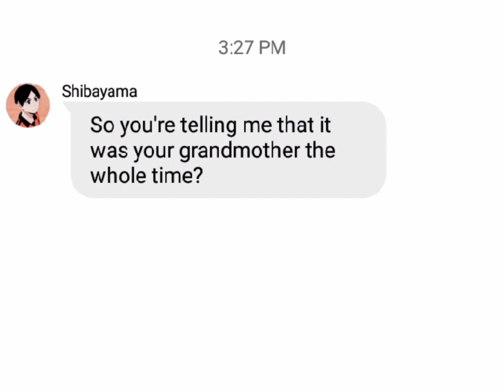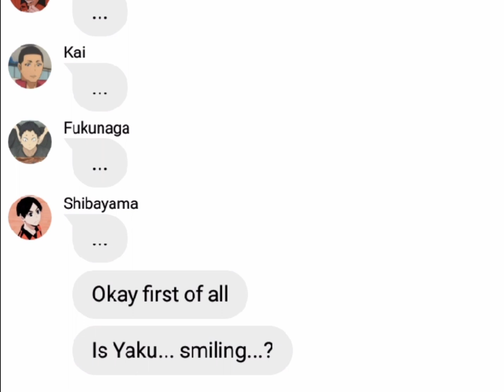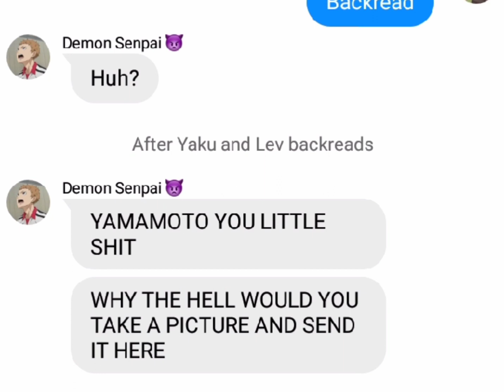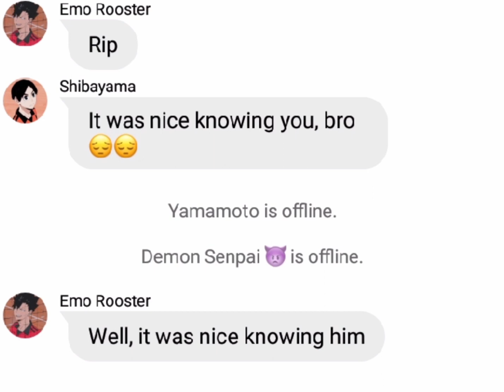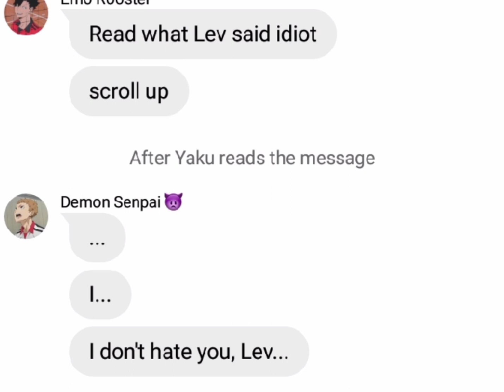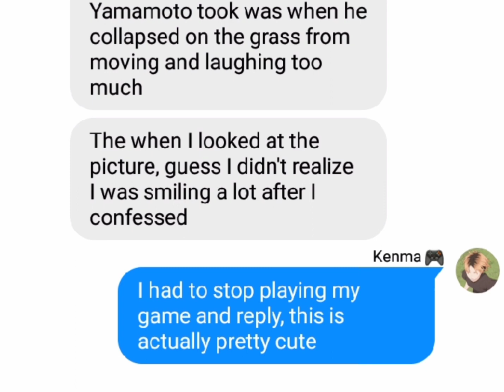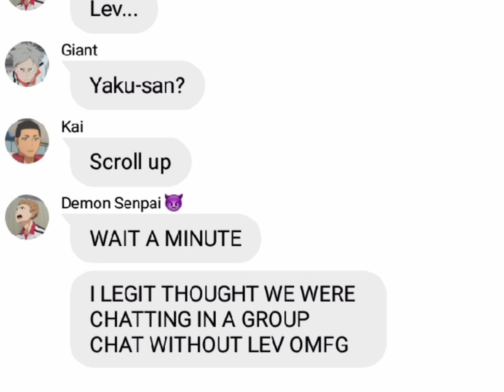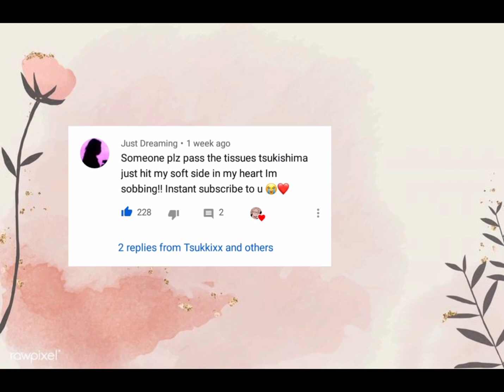Yaku is... What?! // ft. Soft Yaku and chaotic Nekoma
.　　 。　　　　ඞ 。 . 　　 • 　　　　•
　Akaashi’s Defender was not An Impostor.　 。　.
'　　　     1 Impostor remains 。
　　ﾟ　.　　　. ,　　　　.
                       •　 　ﾟ　　。 　　.

🖇·˚ ༘ ┊͙ ❝ 𝐖𝐄𝐋𝐂𝐎𝐌𝐄! ❞ !  ˊˎ
⤷ Hi! I’m Akaashi’s Defender! You can call me Defender or Nicky! Thank you so much for clicking on this video! ✧˖*°࿐

🖇·˚ ༘ ┊͙ ❝ 𝐌𝐄𝐑𝐂𝐇! ❞ !  ˊˎ
⤷ not only would you get these amazing merch, you’re helping/supporting me by using my codes when buying these amazing anime merch’s!

🖇·˚ ༘ ┊͙ ❝ 𝐂𝐇𝐀𝐍𝐍𝐄𝐋𝐒! ❞ !  ˊˎ
⤷ amazing creators you should definitely check out!

❀ and many more on my subscriptions! ─◌✰್

🖇·˚ ༘ ┊͙ ❝ 𝐋𝐈𝐍𝐊𝐒! ❞ !  ˊˎ

⤷ you can also get early access on my future videos for one coffee!

🖇·˚ ༘ ┊͙ ❝ 𝐂𝐑𝐄𝐃𝐈𝐓𝐒! ❞ !  ˊˎ
⤷  musics and pictures used!

🎼—; Music!

- ˏˋ ❝ 𝙒𝙞𝙩𝙝 𝙖 𝙨𝙩𝙖𝙧 𝙗𝙚𝙛𝙤𝙧𝙚 𝙢𝙮 𝙚𝙮𝙚𝙨, 𝙖𝙡𝙡 𝙩𝙝𝙚𝙧𝙚 𝙞𝙨 𝙡𝙚𝙛𝙩 𝙛𝙤𝙧 𝙢𝙚 𝙩𝙤 𝙙𝙤 𝙞𝙨 𝙩𝙤 "𝙥𝙡𝙖𝙮 𝙖𝙨 𝙄 𝙝𝙖𝙫𝙚 𝙖𝙡𝙬𝙖𝙮𝙨 𝙙𝙤𝙣𝙚" 𝙖𝙣𝙙 𝙙𝙚𝙡𝙞𝙫𝙚𝙧. 𝙄𝙛 𝙥𝙡𝙖𝙮𝙞𝙣𝙜 𝙖𝙨 𝙄 𝙝𝙖𝙫𝙚 𝙖𝙡𝙬𝙖𝙮𝙨 𝙙𝙤𝙣𝙚 𝙞𝙨 𝙬𝙝𝙖𝙩'𝙨 𝙧𝙚𝙦𝙪𝙞𝙧𝙚𝙙, 𝙩𝙝𝙚𝙣 𝙄 𝙘𝙖𝙣 𝙙𝙤 𝙞𝙩. ❞ ˊˎ -